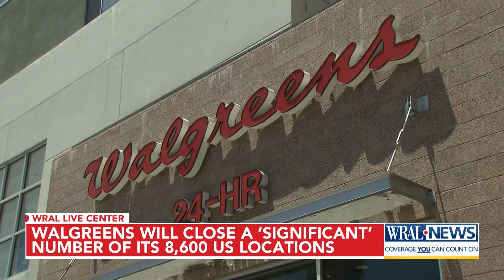Walgreens will close a ‘significant’ number of its 8,600 US locations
Walgreens is set to close a substantial number of its roughly 8,600 locations across the United States as the company looks to reset the struggling pharmaceutical chain’s business. The company didn’t announce a specific number of store closures, but it said Thursday that it is planning “significant” closures of underperforming stores across America as part of a multiyear optimization program.